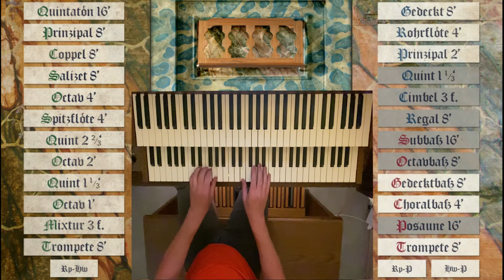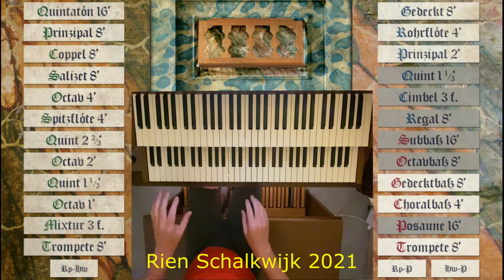Wie schön leuchet der Morgenstern, Johann Christoph Bach (1642-1703), rendition by Rien Schalkwijk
Short but beautiful Choral Prelude from “another” important Bach composer. Played with the organ from the Pfarrkirche St. Martin, Obervellach, Austria.